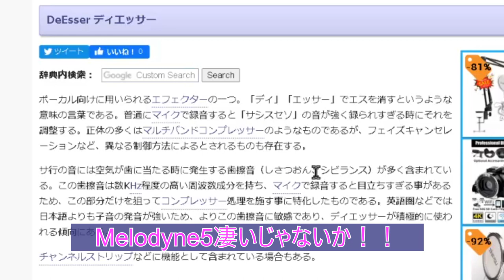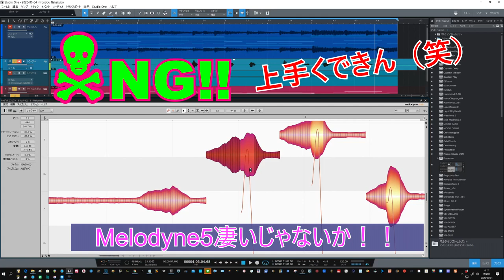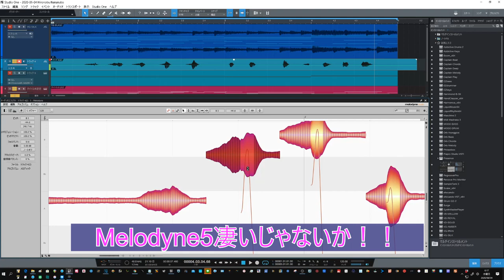ゆるーいTEST＝Melodyne5なかなかいいじゃん！＝歯擦音凄いね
Melodyne STUDIO バージョンアップしました